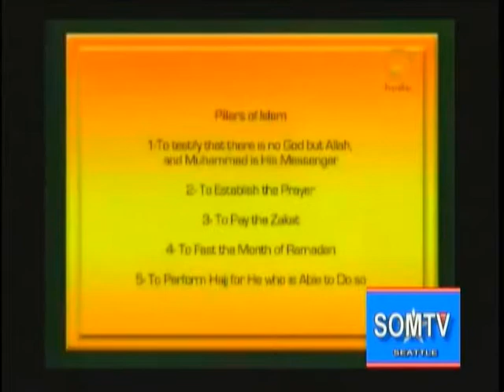PART 2 UDXIYA & CIID & AXKAAMTEEDA BY SH AXMED NUUR SOMTV SEATTLE